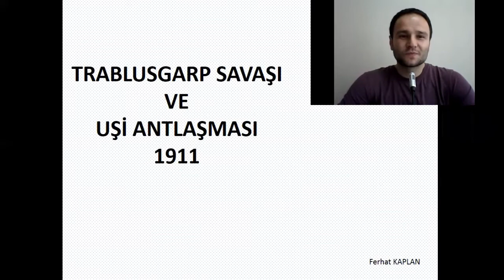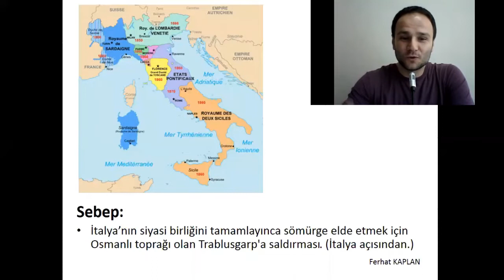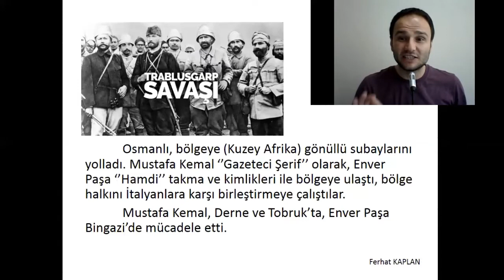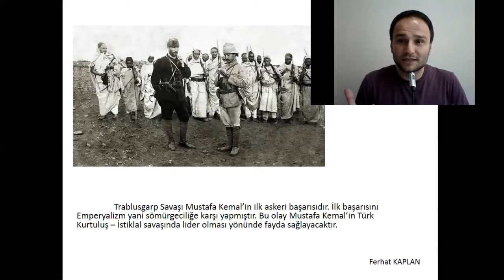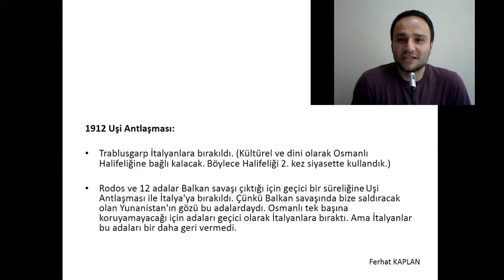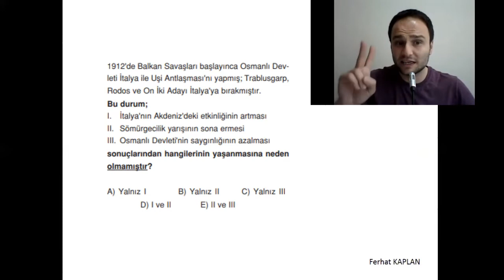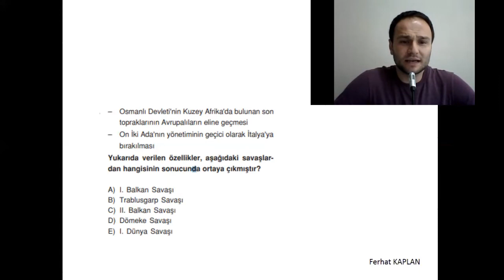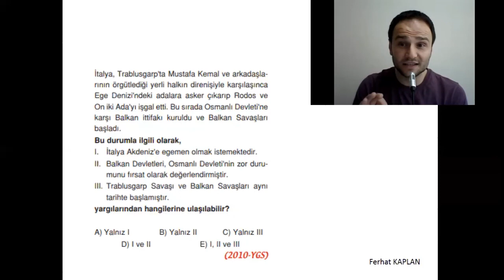1911 Trablusgarp Savaşı ve Uşi antlaşması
Ders anlatım videosudur. Kpss ve Üniversite sınav konularını içerir.